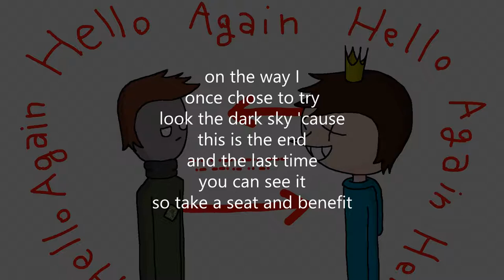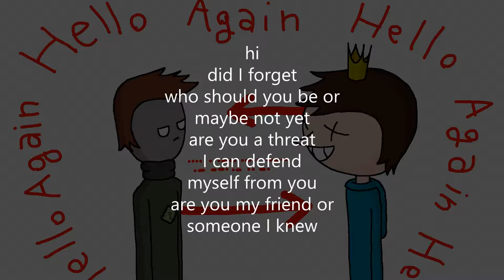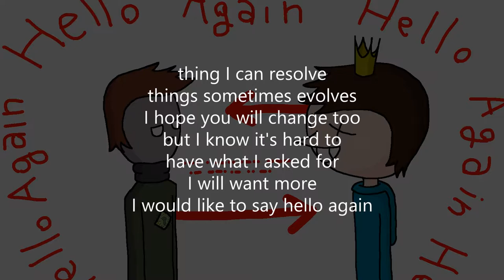【Hatsune Miku - Oliver】 Hello Again 【Vocaloid Original Song】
Lyrics:
hi
please to meet you
take a seat and
cool the heat down 'cause
this is the end
of your long wait
it won't be great
you are strong so
I can go straight

on the way I
once chose to try
look the dark sky 'cause
and the last time
you can see it
so take a seat and benefit

I
want to tell you hello again
but for me, this is a pain
and my blood doesn't flow in my veins
anymore but this is a
thing I can resolve
things sometimes evolves
I hope you will change too
but I know it's hard to
have what I asked for
I will want more
I would like to say hello again

hi
did I forget
who should you be or
maybe not yet
are you a threat
I can defend
myself from you
are you my friend or
someone I knew

why I don't know you and
why you don't too

hi
for the third time
this is not fine
amnesia hold
on for a sec...